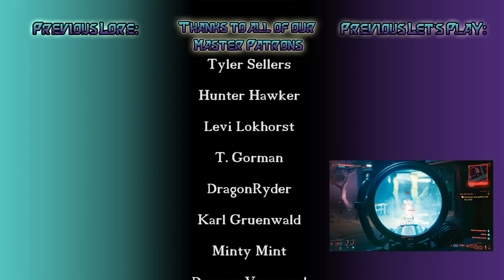The Delamain Conundrum - Cyberpunk 2077 - Part 20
We learn the Delamain may have an issue that we need to solve for them. Can the streets of night city truly be safe with rogue AI cars running a muck?

The mic's we use
Our mic stands
Shock mount
The recording hardware we use
Headphones we use